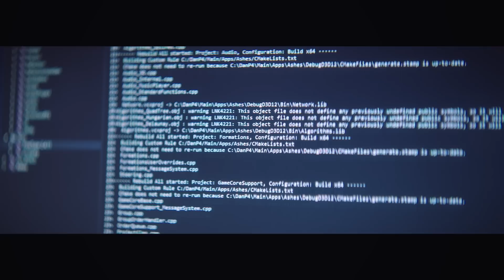IntelGaming: Dan Baker Of Oxide Games | Intel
The upcoming real time strategy game Ashes of the Singularity leverages the awesome capabilities of multi-core processors to create a game of epic proportions. Learn more from Dan Baker of Oxide Games about the possibilities that high-performance equipment creates for players and developers alike.